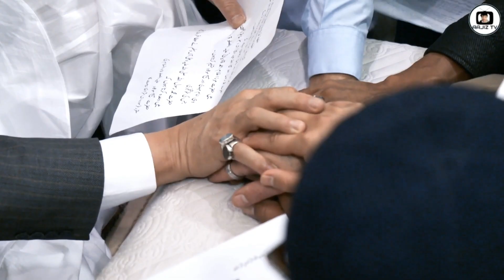Ik Bar hath Choney Dain Ham ko Bhi Hazoor Klam Hafiz Mustansar Ahmad Qahir Voice Shaukat Shoqeen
Ik Bar hath Choney Dain Ham ko Bhi Hazoor Klam Hafiz Mustansar Ahmad Qahir Voice Shaukat Shoqeen by Aajiztv